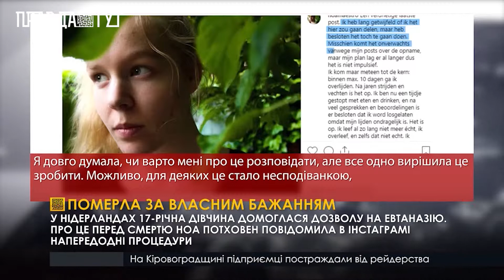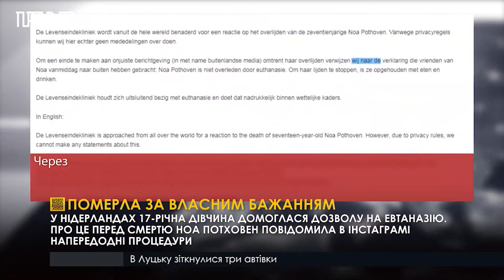Померла за власним бажанням